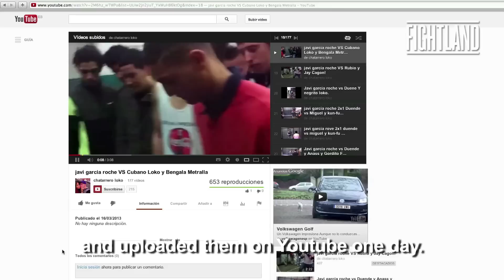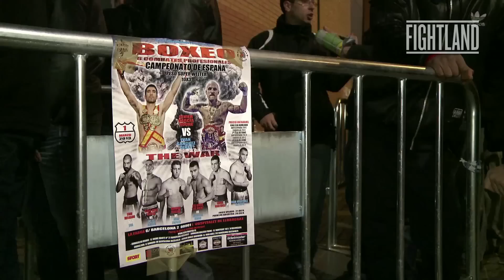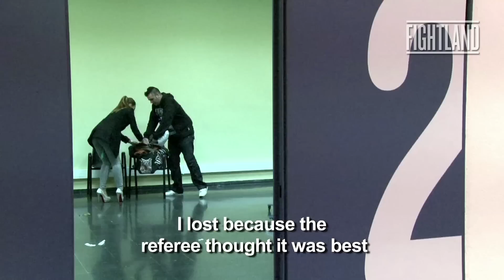Barcelona's Scrap Dealing Boxer: Fightland Worldwide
Check Out: "Awakening Martial Arts In Modern China: Fightland Worldwide"

Fightland visits Chatarra's Palace, home of Javier García Roche, a scrap dealing boxer who is building an amateur boxing team in the heart of Barcelona.